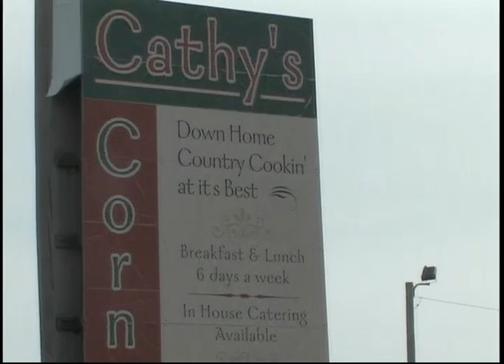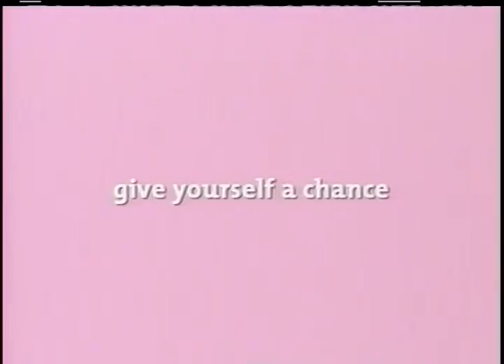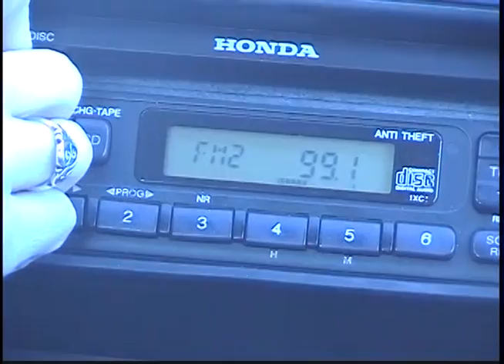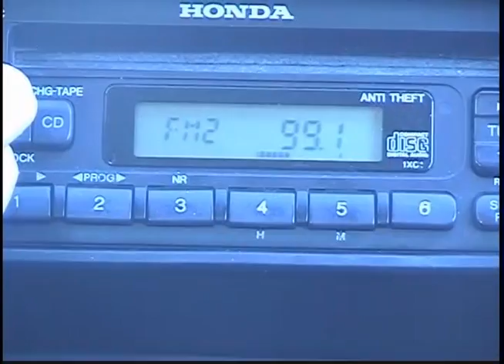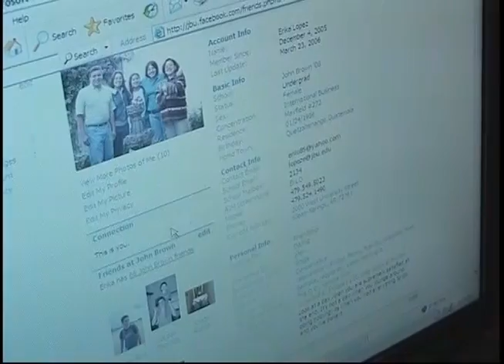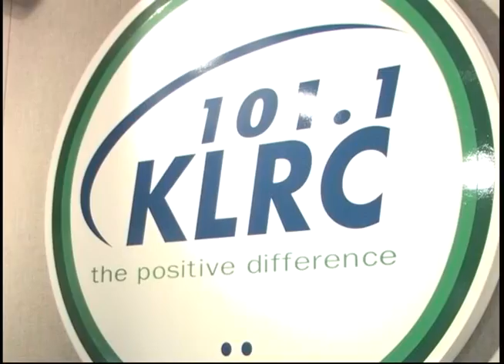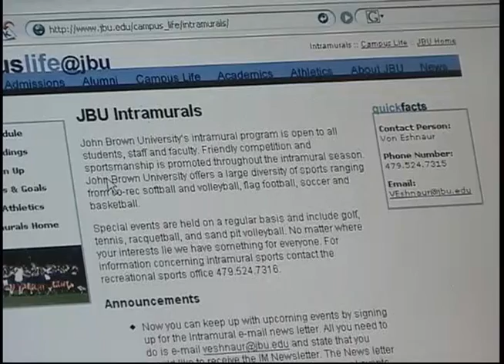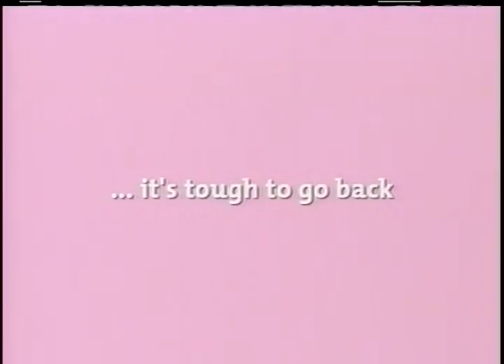Eagle Vision 2006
The last episode of the student produced news show, Eagle Vision. Produced in the Broadcast News class in the T.V. studio of John Brown University. Commercials used are/were marked as for re-broadcast, so included most of them in the final edit here. The attribution is obvious in those cases.